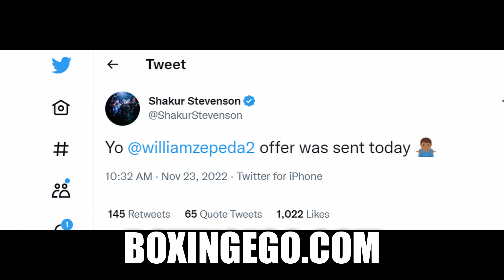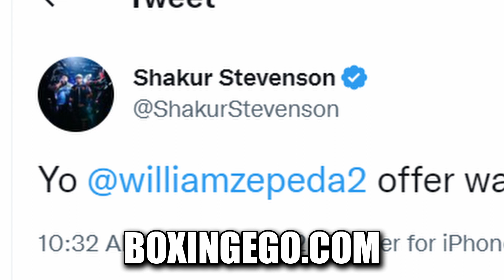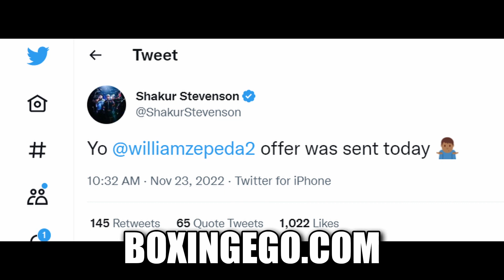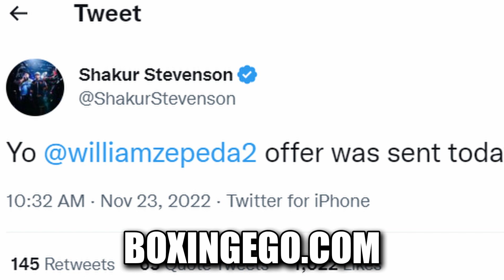SHAKUR STEVENSON SENDS OFFER TO DANGEROUS WILLIAM ZEPADA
OLYMPIAN SHAKUR STEVENSON SAYS HE SENT AN OFFER TO WILLIAM ZEPADA TODAY ON HIS VERIFIED SOCIAL MEDIA. — SHAKUR STEVENSON SENDS OFFER TO DANGEROUS WILLIAM ZEPADA Fresh and Valuable Critical REVIEW and Educational Video content by Boxingego.